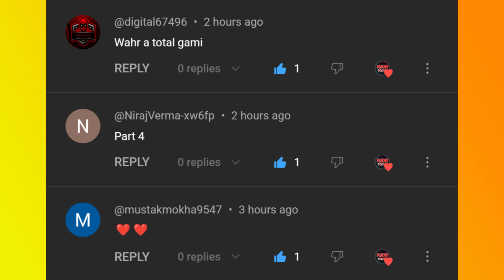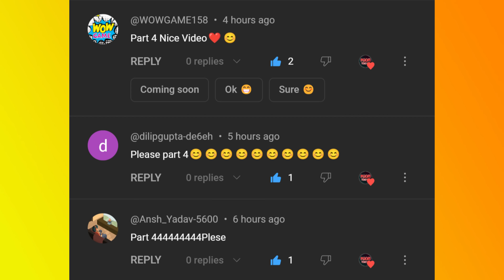Gulli Bulli And Monster In Mela Part 4 | Giant Wheel | Fair Swing | MJOH Toons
Gulli Bulli
Horror Story
Scary Stories
Horror Stories

Characters:-
Gulli
Jason
Granny
Grandpa
Gulli Bulli
गुल्ली गुल्ली
Mr Meat
Evil Nun
Bob Buck
Ajju Bhai
Amit Bhai
RaiStar
Skyler
Baba
Chunni
Khooni Pig
Jeff The Killer
Scary Teacher
Red Criminal
Blue Criminal
Green Criminal
Yellow Criminal
Purple Criminal